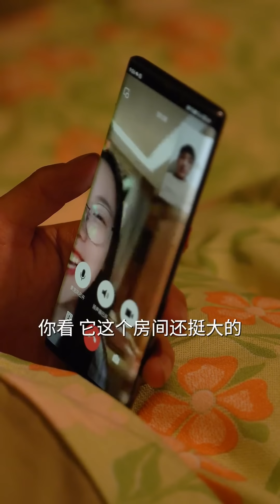后来我们才明白，原来日复一日的陪伴就是一种幸福~